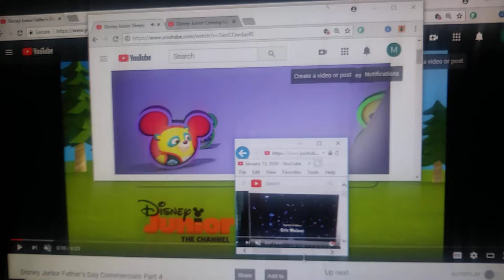May 12, 2018